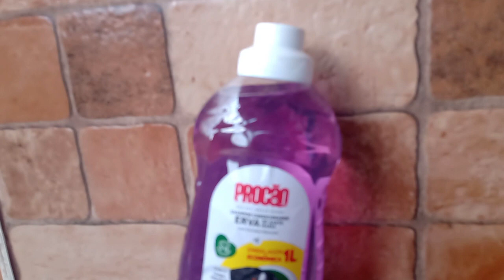PROCÃO SHAMPOO CONDICIONADOR DE ERVA DE SANTA MARIA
3 EM 1 LIMPA,HIDRATA E PROTEGE EM UM SÓ,,,